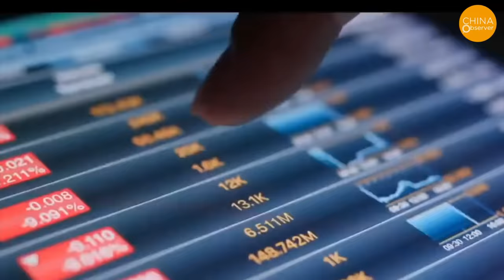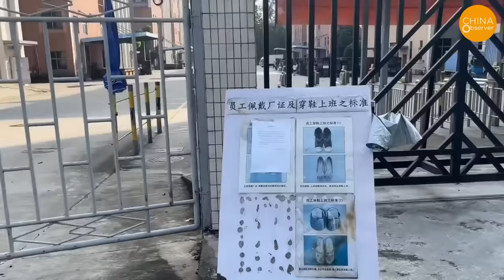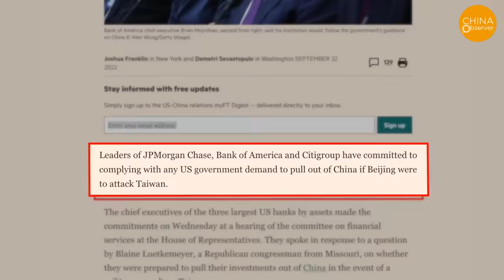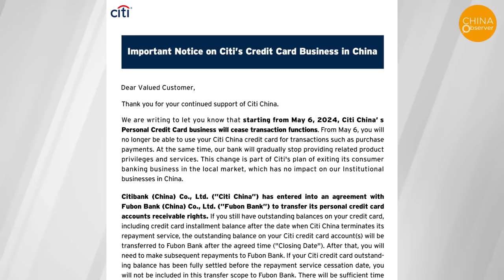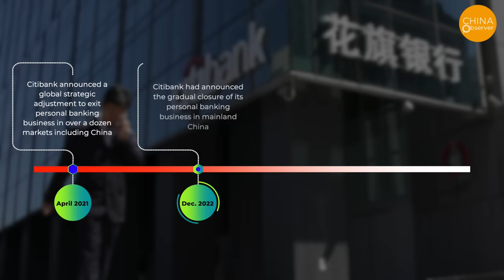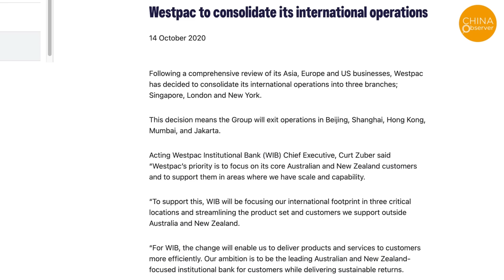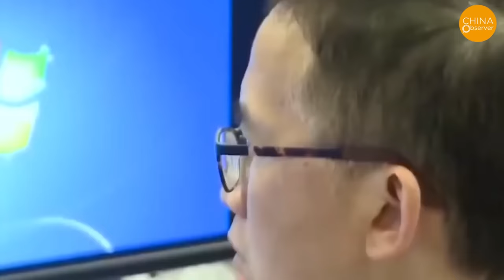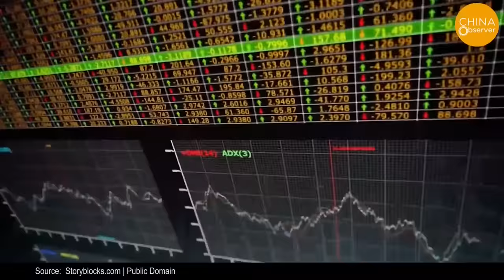China's Economic Warning Bell Rings Again for Foreign Investors: Citibank Is The First To Leave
On February 5, 2023, shortly after the opening of the Chinese stock market, over a thousand stocks hit the daily limit-down in both the Shanghai and Shenzhen exchanges. More than 2,000 company stocks also had the same fate, causing widespread panic among investors.
Subsequently, economic experts have bluntly stated that the "stock market crash" can be seen as yet another sign of China's rapidly declining economy. Meanwhile, there are indications that American banks have lost confidence in the Chinese market as well.